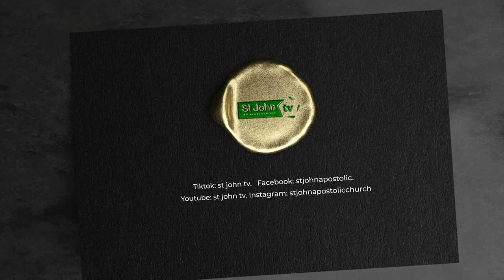Feast Of Tabernacles. Cosmo City . South Africa 2024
Preaching & Counselling. by Dr Bishop S Mabhiza